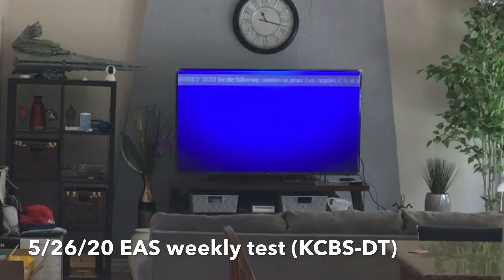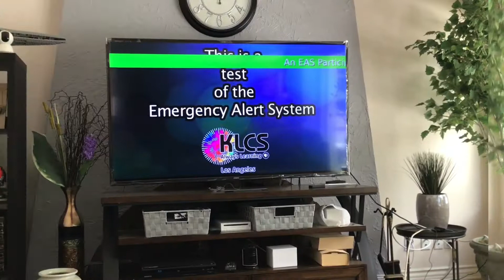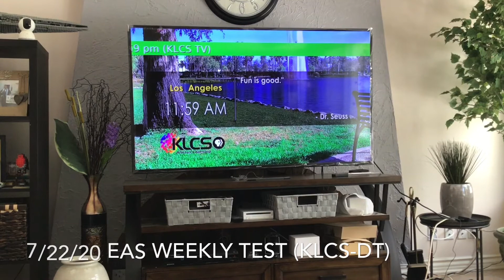200 subscribers Special part 1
The following video is intended for general audience it can be watched by railfans and refuse members